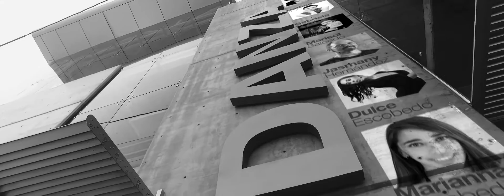CDM Summer Dance Training 2016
Cliente: Conservatorio de Danza México
Producción: Vídeo Promocional
Versión: Español
Duración: 2:30min
Avila Producciones 2016